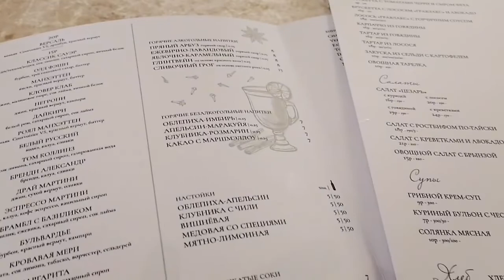Vlog Едем в Парк-отель Версаль 02.01.2022 Dasha TV